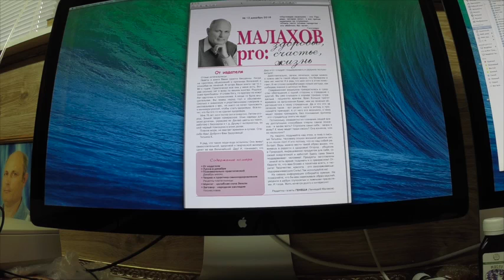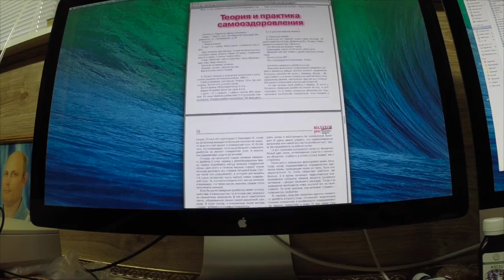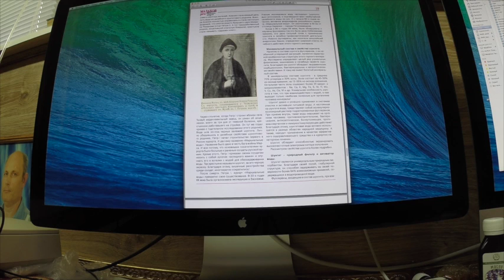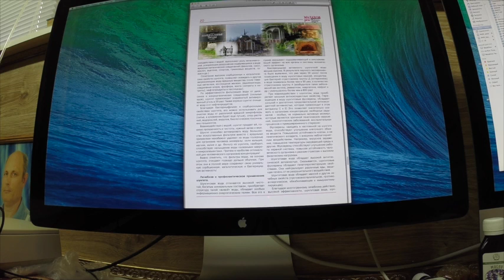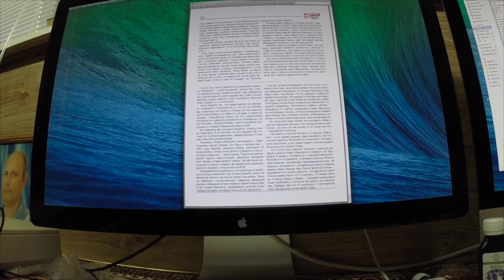Газета МалаховPro №78